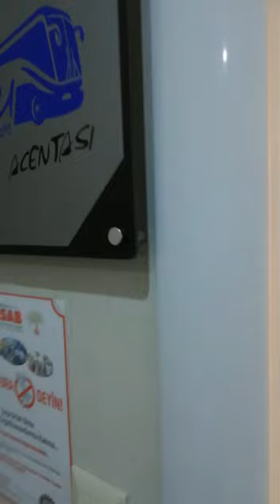Sau Turizm Tanıtım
Bu kanal Sau Turizm sahiplerinden Özgür Çalışır ve teknik yardımcı Ümit Toraman'ın katkılarıyla hazırlanmıştır.

Bize ulaşabileceğiniz linkler aşağıda yer almaktadır.

Rezervasyon için:
Özgür ÇALIŞIR =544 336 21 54